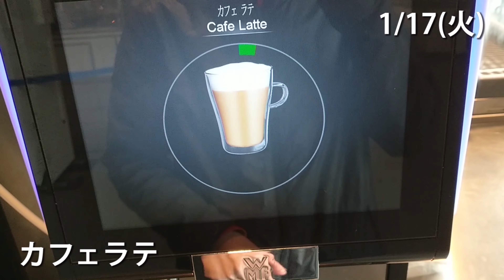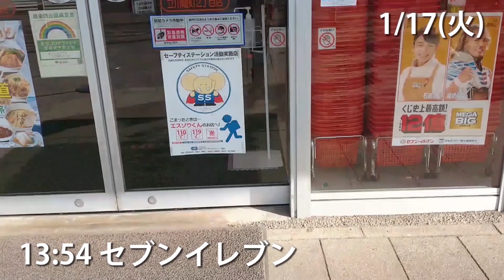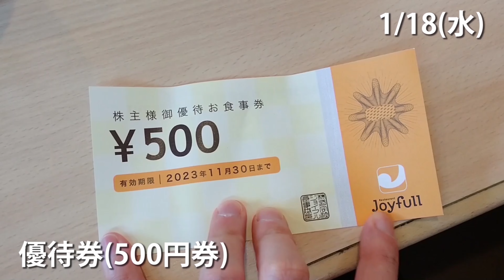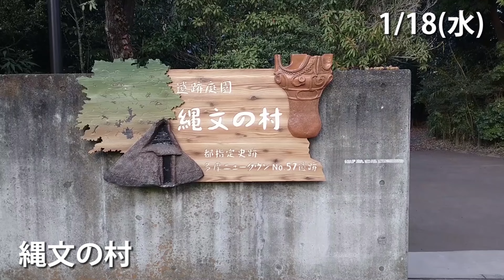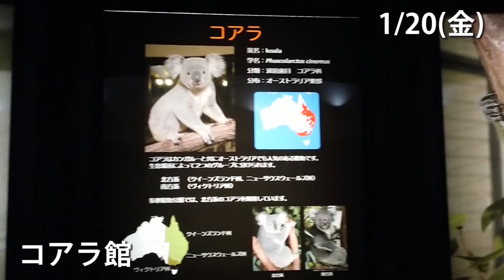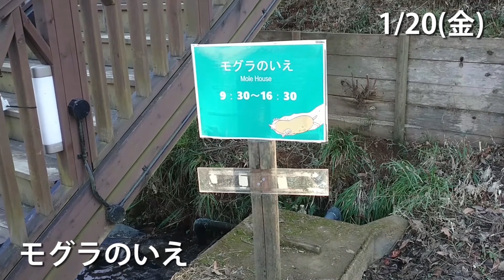vlog | 生活費7万円で楽に生きる30代のセミリタイア生活 | FIRE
Twitterやってます @harunovlog

■名前：ハル
■年齢：34歳
■HSP
■趣味：散歩、読書、旅
■特技：節約、貯金

1日16時間労働・33連勤で絶望し、労働を抜け出すことを決意。奨学金400万円返済&1000万円貯めて貧乏セミリタイア。

■楽に生きる ■お金より自由な時間 ■東京家賃3万円 ■ミニマリスト ■冷蔵庫なし/洗濯機なし/エアコンなし ■HSP ■固定費を下げる